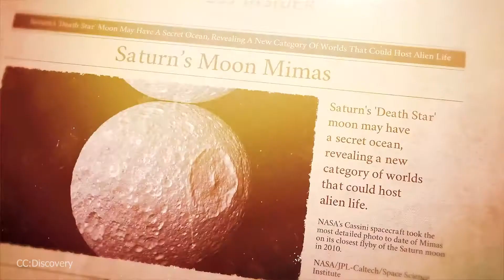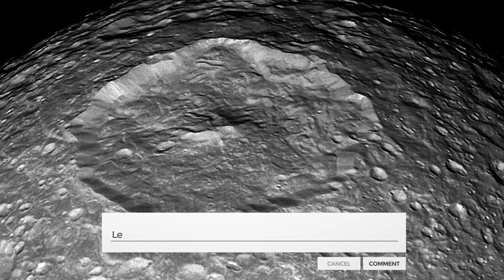Scientist Just Discovered Something In Deep Space That SHOCKED The World!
In this video, we've just discovered something in deep space that shocked the world!

We've found a mysterious energy field that appears to be connected to our universe!

This energy field has never been seen before and its implications are still being studied, but we're just starting to uncover all of the amazing things it can do.

 Tune in to find out what this shocking discovery means for our universe and the pioneer scientists who made it!

For the first time, "compelling evidence" suggests that Saturn's "Death Star" moon may conceal an ocean just below itself, expanding the hunt for potential life in space. The first indication that Mimas, Saturn's smallest and innermost moon, might be a "cloaking ocean world," according to investigators, was spotted by NASA's Cassini probe in the form of a peculiar wobble in the moon's spinning. Mimas was given its nickname because of its similarity to the infamous battle station from Star Wars. The splashing of a fluid confined just below the frozen crust of the 246-mile-diameter moon has now been proposed as the cause of wobble, according to a recent study published in the journal Icarus. If this is the situation, Mimas is a different kind of universe, according to the findings.

Mimas - A Compelling Subject for Additional Inquiry
Alyssa Rhoden, a geoscientist at the Southwest Research Institutes, Texas, and the research's lead author, stated in a statement, "If Mimas has an ocean, it represents a new class of small, 'stealth' ocean worlds with surfaces that do not betray the ocean's existence." Researchers have known that interior water ocean worlds (IWOWs) like Enceladus and Europa have tidal mechanisms that tend to shatter their tops and display other indicators of geological activity. At the same time, Mimas appeared to be "simply a solid block of ice," as Rhoden put it, at first sight. "Mimas' surface was tricking us, and our new understanding has greatly expanded the definition of a potentially habitable world in our solar system and beyond," she added. Researchers constructed an imitation to determine if Mimas' gravitational pull with Saturn can generate sufficient tidal forces to warm the moon's core, allowing the water below its thick external ice shell to stay liquid. "Most of the time when we create these models, we have to fine-tune them to produce what we observe," Rhoden said. According to Rhoden, these results make Mimas a "compelling subject for additional inquiry." Scientists may be able to learn more about other possible secret ocean moons a little further out in the solar system, by examining the moon's capacity to contain an ocean.

Why Is Mimas So Distinctive?
Mimas is unique because it is the only identified ocean-free moon. This is because it has no ongoing geology. Mimas is tiny and highly cratered, indicating that despite experiencing enormous tidal effects as it orbits Saturn, it has stayed freezing and geologically lifeless for many billions of years. Mimas' orbital liberation, or changing in its inclination over time, was observed by the Cassini spacecraft, and this indicated that either Mimas' interior was unevenly structured or that it harbored an interior ocean. Mimas's compact size implies that any heat created would rapidly be lost to space; therefore, it would take a precise balance of tidal heating to keep an interior ocean while maintaining an ice layer thick enough to stay frozen.

About Space Unity X
🎥 Videos about Business Stories & Business History
🎨 Written, voiced, and produced by Space Unity X